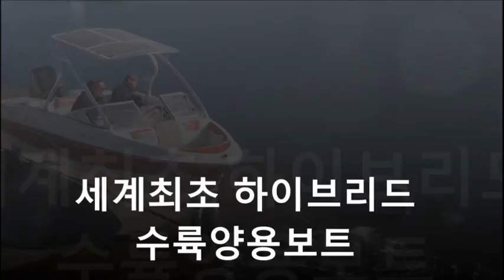Amphibious Boat Video